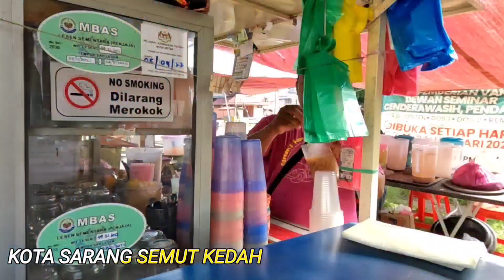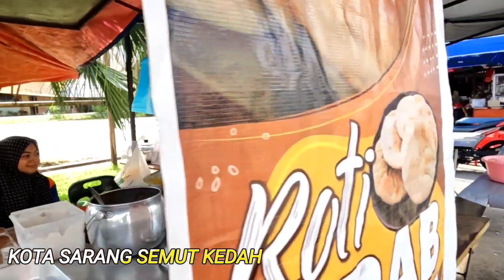ADA KOTA SARANG SEMUT, TAPI BANYAK PENJUAL KAT SINI#INDAHNYA MALAYSIA